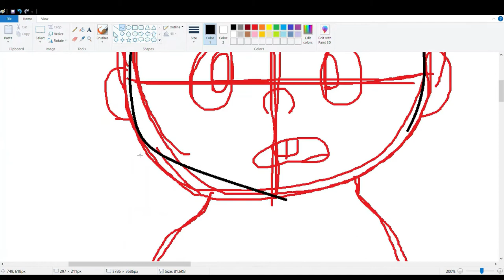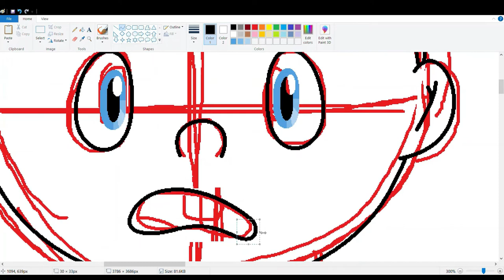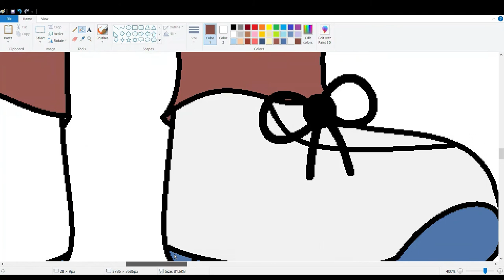Malcolm Wilkerson Speed Draw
Happy belated birthday Frankie Muniz!

A speed draw of Malcolm Wilkerson from the criminally underrated sitcom Malcolm in the Middle. Here he is in my art style. This was intended as a birthday present for Malcolm's actor, Frankie Muniz, but I made it a little late (but hey, better late than never!).

Song: They Might Be Giants-Boss of Me